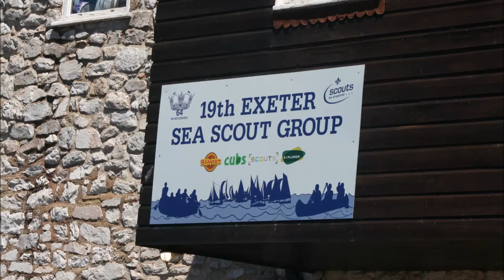Raft Race 2017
Exeter District Raft Race July 2017